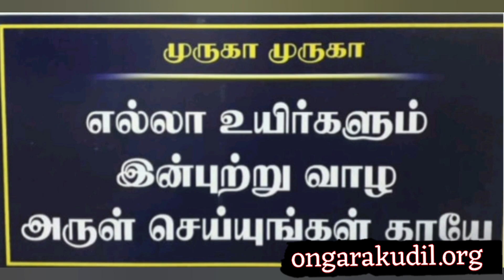இந்து நடுநிலைப்பள்ளி தேவநல்லூர் ஊராட்சி ஒன்றிய தொடக்கப்பள்ளி தேவநல்லூர் மேலூர் குழந்தைகள் மையம்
🙏 *ஓம்_முருகா*🙏
🙏 *ஓம்_ஆறுமுக_அரங்கமகா_தேசிகாய_நம*🙏
✨ *ஸ்ரீ அகத்தியர் சன்மார்க்க சங்கம்,ஓங்காரக்குடில், துறையூர்,திருச்சி*.
✨ *அரங்கர் அன்னதானம் *🙏கிளை : *திருநெல்வேலி சார்பாக 🙏கலியுக_ஞானி பசிப்பிணி மருத்துவர் குருநாதர்_தவத்திரு_ஆறுமுக_அரங்கமகா_தேசிக_சுவாமிகள்* அவர்களின் கருணை மிகுந்த ஆசியால்
ஃ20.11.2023  திங்கட்கிழமை மதியம் 12.30 மணிக்கு ஞானிகளை பூஜை செய்த அருட்பிரசாத_உணவு வழங்கப்பட்டது.
1. *  *சாம்பார் சாதம், தயிர் சாதம், ஊறுகாய், சர்க்கரை பொங்கல்.*
 *இடம் :1. இந்து நடுநிலைப்பள்ளி, தேவநல்லூர்.2. தேவநல்லூர் ஊராட்சி ஒன்றிய தொடக்கப்பள்ளி.3. தேவநல்லூர் மேலூர் குழந்தைகள் மையம்.*
 இந்து நடுநிலைப்பள்ளி தேவநல்லூர்,
ஊராட்சி ஒன்றிய தொடக்கப்பள்ளி,
தேவநல்லூர் மேலூர் குழந்தைகள் மையம்,
இந்து நடுநிலைப்பள்ளி,
தேவநல்லூர்,
இந்து நடுநிலைப்பள்ளி,
*சுமார்_70_நபர்களுக்கு_குருநாதர்_ஆசியால்_அன்னதானம்_சிறப்பாக_வழங்கப்பட்டது.  இன்றைய உபயம்: 1. MR.KANDASAMY& FRIENDS.2.MR.MANIKANDAN, NAGERCOIL.3.MR.CHOCKALINGAM,PAPANASAM.4.SENTHIL KRISHNA TRADERS,TOWN.5.HM PONNUSAMY SCHOOL, RAJAVALLIPURAM, TIRUNELVELI .*
இந்த புண்ணிய தர்மத்திற்கு பொருள் உதவி செய்தவர்களும்,தொண்டு செய்தவர்களும் மற்றும் அவர்களின்  குடும்பத்தினர்  நீடூழி வாழ அவர்களுக்கு எல்லா நலமும் வளமும்  கிடைக்க நவகோடி சித்தர்கள் திருவடி பணிந்தும் *ஓங்காரக்குடிலாசான்_திருவடி_பணிந்து_வேண்டிக்கொள்கின்றோம். அவர்கள் மேற்கொள்கின்ற தொழில் போன்ற அனைத்தும்  வெற்றி பெற குருநாதர் திருவடி பணிந்து வேண்டிக்கொள்கின்றோம்*.
இந்து நடுநிலைப்பள்ளி தேவநல்லூர்,
ஊராட்சி ஒன்றிய தொடக்கப்பள்ளி,
இந்து நடுநிலைப்பள்ளி,
தேவநல்லூர்,
இந்து நடுநிலைப்பள்ளி,
🙏 *எல்லா_உயிர்களும்_இன்புற்று_வாழ_அருள்_செய்யுங்கள்_தாயே* 🙏🙇
  🙏 *ஓம் சரவணஜோதியே நமோ நம*
*ஓம் அகத்தீசாய நம*
*ஓம் ஆறுமுக அரங்கமகா தேசிகாய நம*🙏🙏💐🌹.இது போன்ற ஞானிகள் செய்யகூடிய தர்மத்தில் பங்குபெறும் விரும்புபவர்கள் தொடர்புக்கு: *K.SUBRAMANIAN:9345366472, GOOGLE PAY NO: 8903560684*